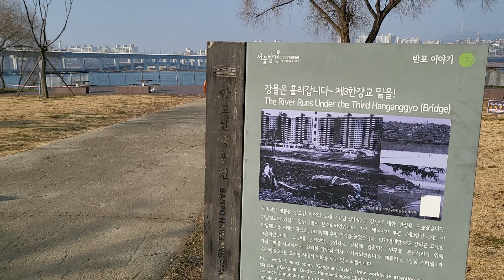반포한강공원 (고 손정민 한강사건)진실규명! -cctv원본공개촉구! 검찰원점재수사촉구! 중앙데크 가는길- 미사동님 채널내용 공유합니다..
영상은 제가찍은 반포한강공원 중앙데크 가는길 실사이고 미사동님 채널 출처링크  남깁니다..